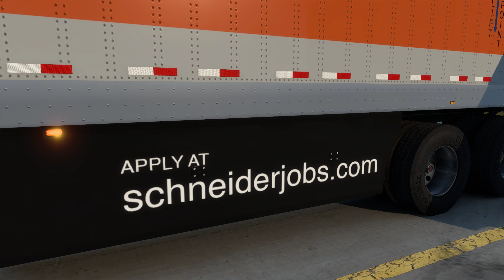SCHNEIDER TRUCKING 60fps POV 4/15/2022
schneider trucking 60fps pov